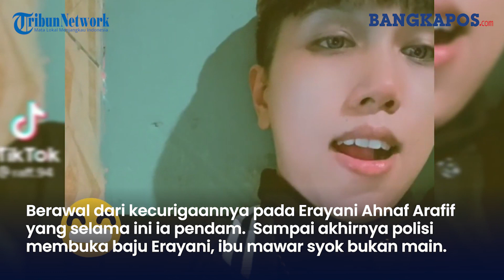Baju Suami Dibuka Polisi, Mertua Syok Menantunya adalah Pria Jadi-jadian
Ibu Mawar atau mertua Erayani alias Ahnaf Arrafif si pria jadi-jadian mengungkap fakta bagaimana menantunya itu pertama kali diketahui sebagai perempuan.

Semua berawal dari kecurigaannya pada Erayani atau Ahnaf Arrafif yang selama ini ia pendam.

Sampai akhirnya polisi membuka baju Erayani, ibu mawar syok bukan main.

Anaknya, Mawar jatuh pingsan. Saat itulah ia tahu Ahnaf Arrafif alias Erayani sang menantu adalah perempuan alias pria jadi-jadian.

Ya, kini mertua Erayani akhirnya ikut buka suara. Ibu mertua Erayani tampak geram lantaran akhirnya tahu sang menantu adalah pria jadi-jadian.

Tak hanya membohongi dirinya dan putrinya Mawar (nama samaran), Erayani juga telah menguras harta mereka.

Untuk mengelabui Mawar dan keluarga, Erayani punya komplotan yang memainkan banyak peran, mulai dari yang mengaku adik, tante, ibu angkat, dan yang lainnya.

Sejak awal, S menyebut telah meminta sosok yang datang dengan nama Ahnaf Arrafif itu menunjukkan KTP atau kartu identitasnya.